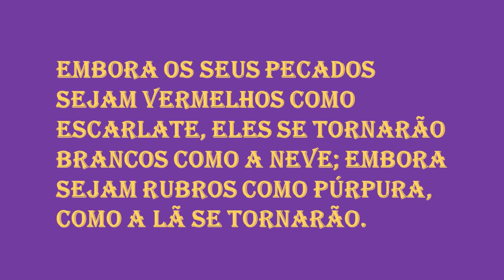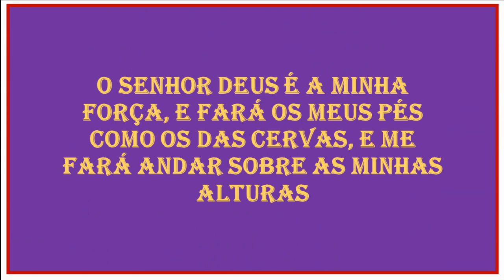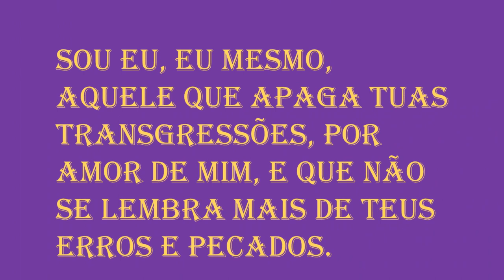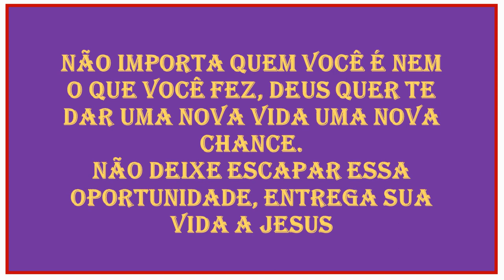Vem meu filho -Trio Art voz - playbck - Legendado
Você que está cansado
Sem forças pra prosseguir
Há uma esperança de mudar, enfim
Pois Jesus está lhe chamando
Do jeito que estás
Sei que Ele pode mudar você
Atenda o Seu chamar

Confie seu futuro a uma instituição de ensino com conceito de excelência, mais de 20 anos de tradição e mais de 30 mil alunos no Brasil e no exterior. O Ensino a Distância do UNINTA é reconhecido com nota máxima pelo Ministério da Educação, com diploma igual ao presencial, e mensalidades que cabem no seu bolso.